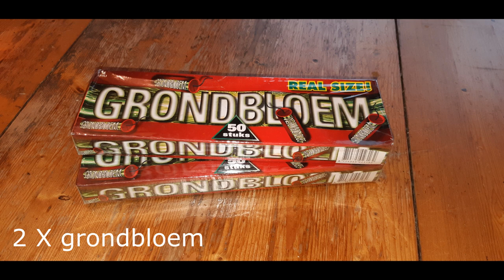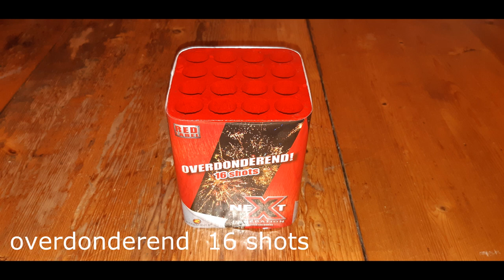Vuurwerk collectie legaal 2018-2019